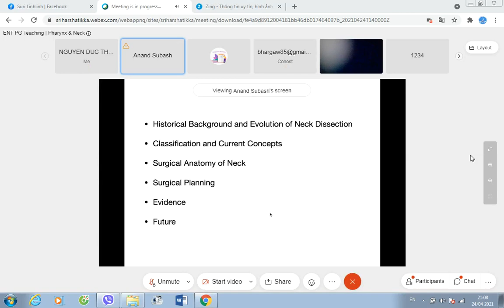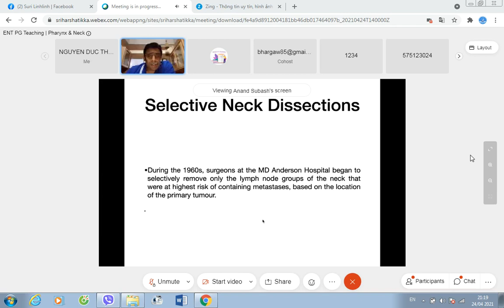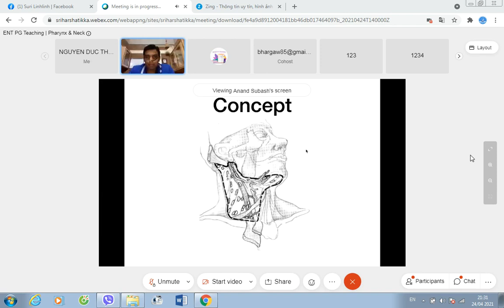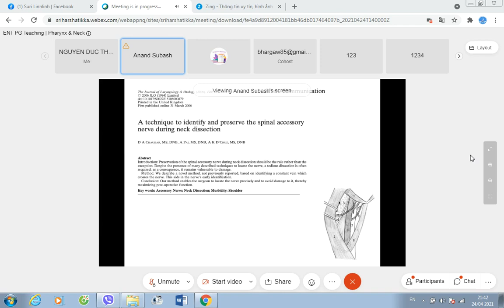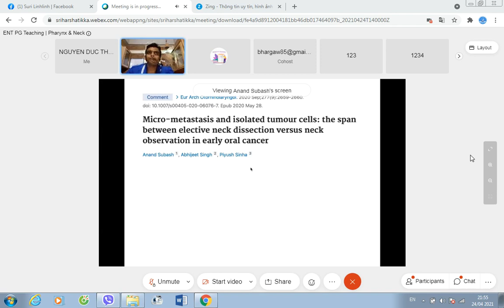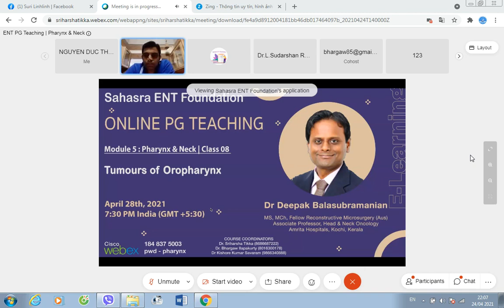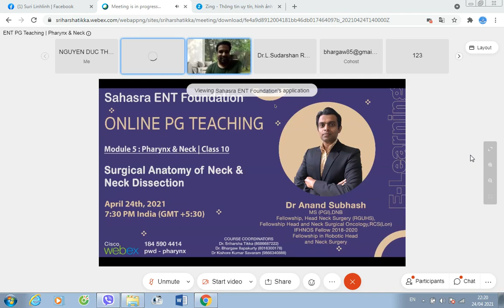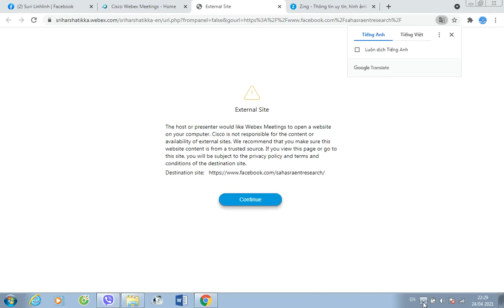PG Teaching Neck Class 10 Surgical Anatomy of Neck & Neck Dissection 25 4 2021